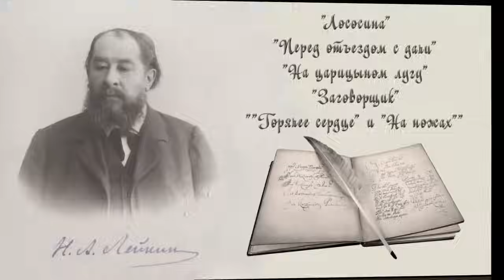Н. А. Лейкин Лососина Перед отъездом с дачи, На царицыном лугу, Заговорщик Горячее сердце и На ножах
Н. А. Лейкин, "Лососина", "Перед отъездом с дачи", "На царицыном лугу", "Заговорщик", "«Горячее сердце» и «На ножах»", рассказы, аудиокнига, N. A. Leikin, humorous stories, audiobook
00:00 - "Лососина"
07:32 - "Перед отъездом с дачи"
14:11 - "На царицыном лугу"
21:37 - "Заговорщик"
29:54 - "«Горячее сердце» и «На ножах»"